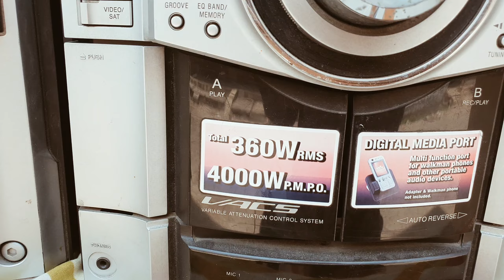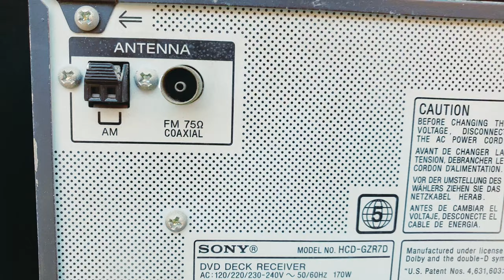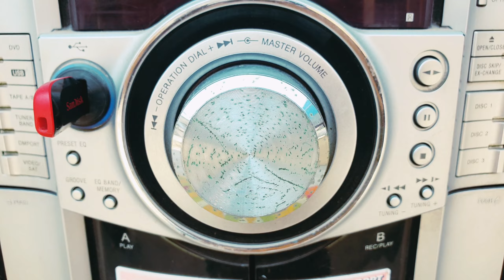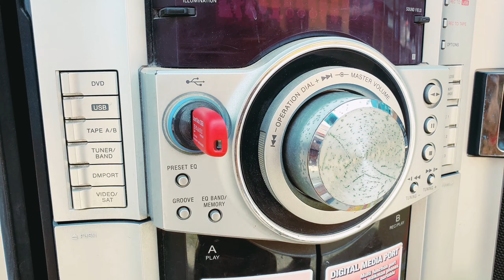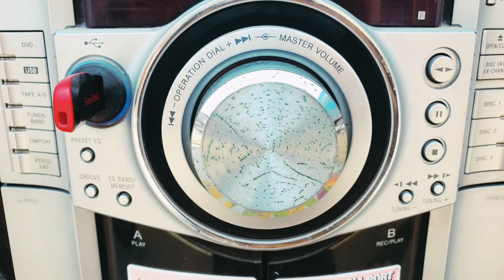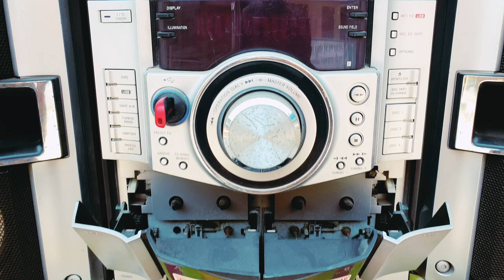SONY MODEL MHC GZR 7D 4000WT CD TAP AUX FM PRICE 10000